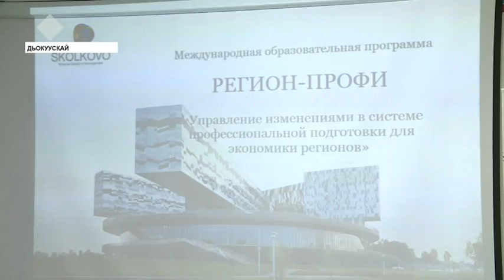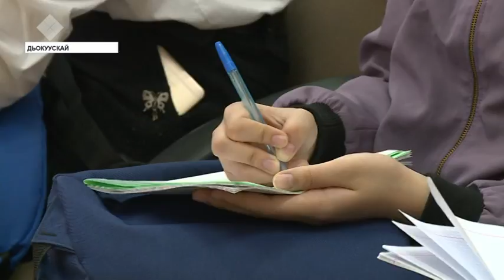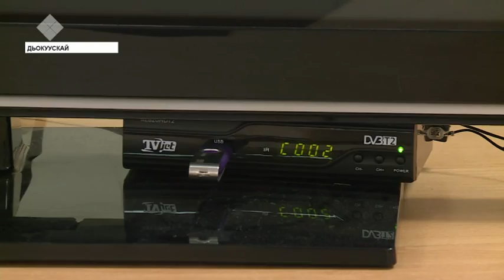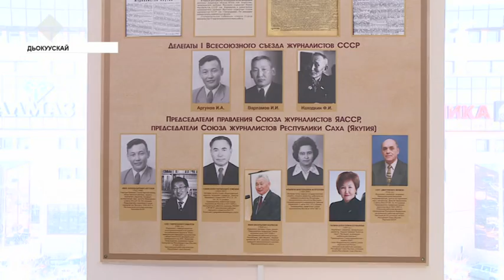«Саха сирэ» информационнай биэрии. Кулун тутар 22 күнэ, 20:30 ч